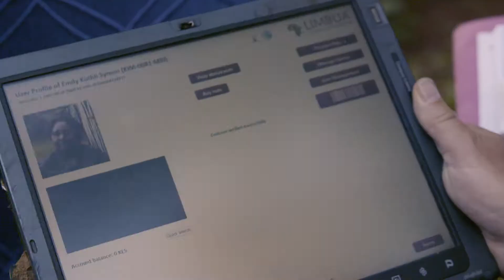Auf den Spuren der Macadamia - Kurzversion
Alle Rohstoffe für die Dr. Hauschka Produkte bezieht WALA– soweit erhältlich – aus biologisch-dynamischem oder kontrolliert-biologischem Anbau. Darum kümmert sich das Tochterunternehmen Naturamus mit nachhaltigen Partnerschaften in aller Welt. Der Macadamianuss-Lieferant LIMBUA bietet nicht nur beste Qualität und Konditionen, sondern auch sichere Ertragsperspektiven für die kenianischen Bio-Kleinbauern.
Das Konzept garantiert eine Win-Win-Situation für beide Seiten. Thomas Darchinger, Schauspieler und Freund von Dr. Hauschka, hat uns nach Kenia begleitet, um sich vor Ort ein Bild zu machen.